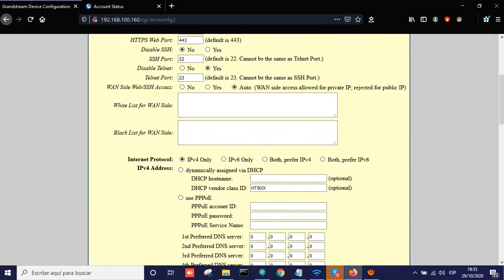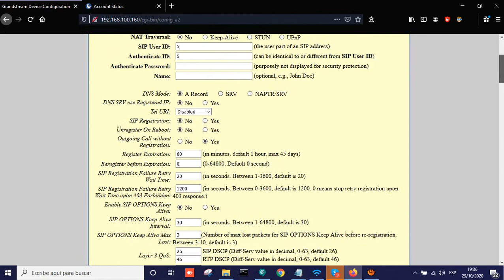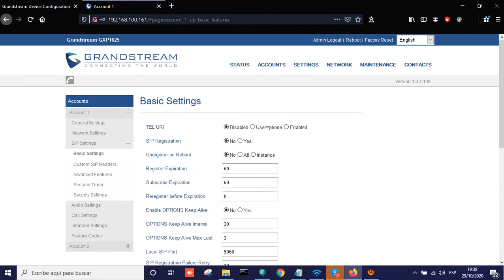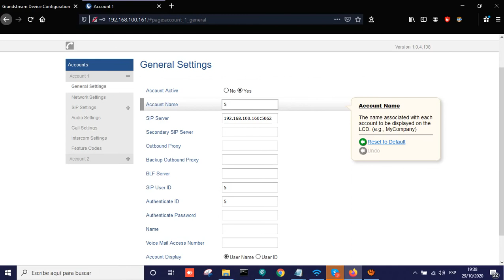Configuración para Transmitir Línea Telefónica por Enlace Inalámbrico con HT813 y Tel IP Grandstream